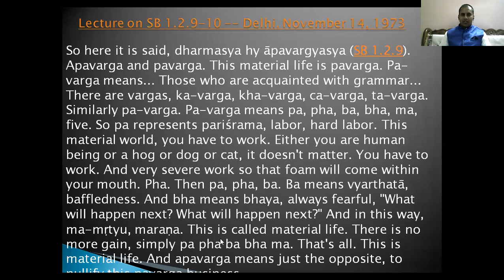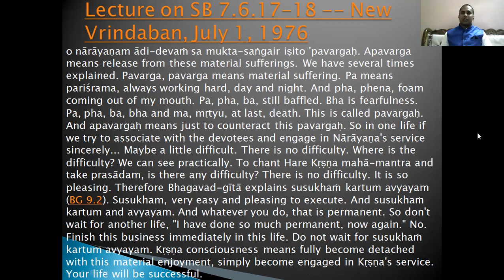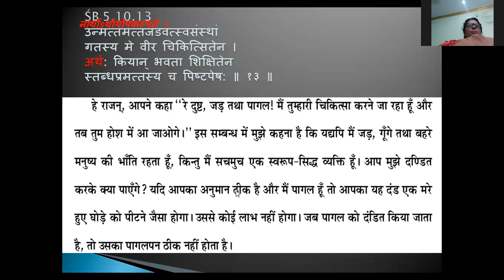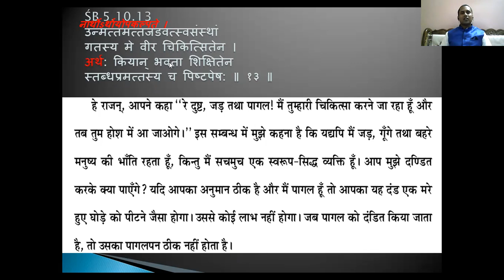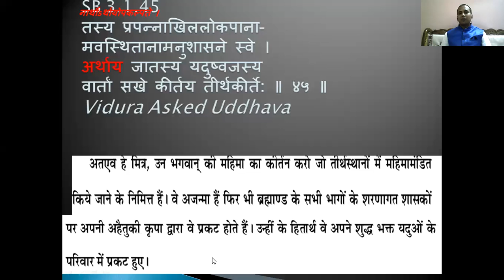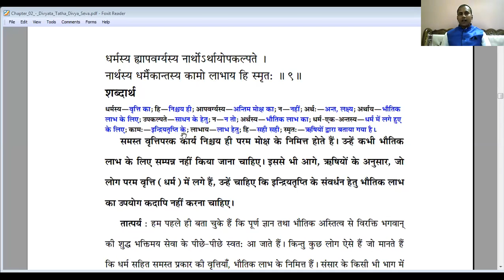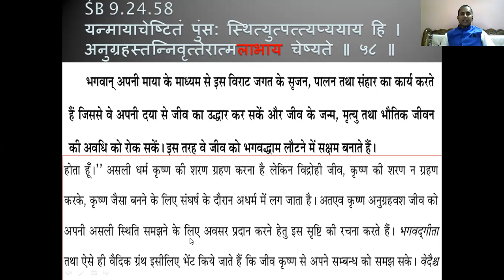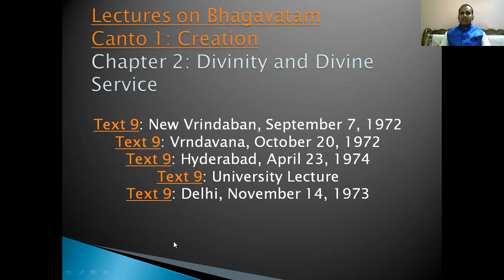SB 1.2.9 (22_6_2021) JAGANNATH DEV DAS GIVING LECTURE ON SRIMAD BHAGAVATAM (ZOOM CLOUD MEETING).